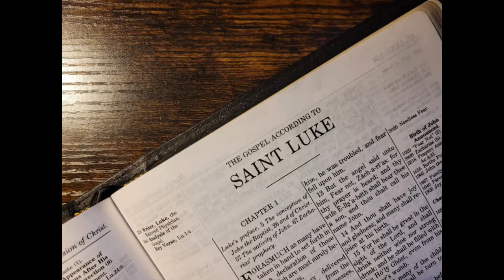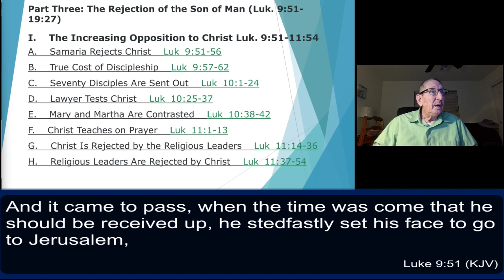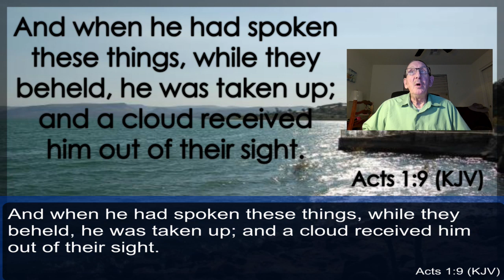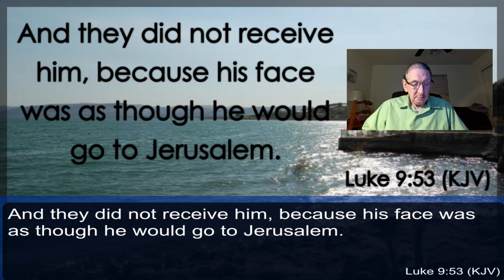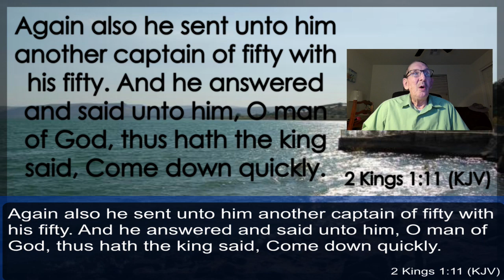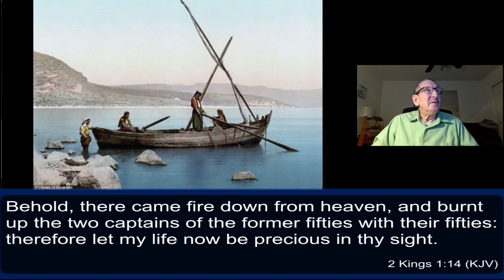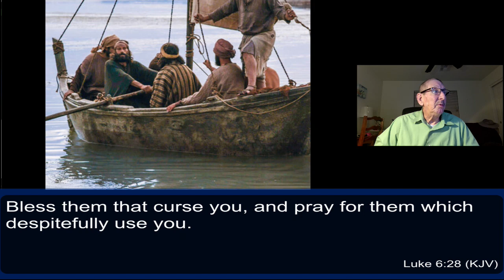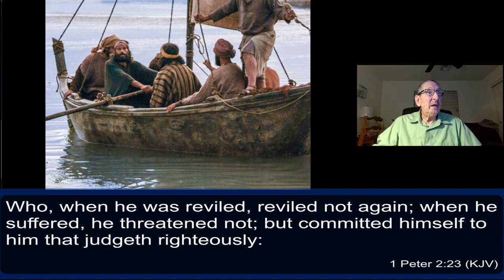Sons of Thunder, Rejection at Samara Luke 9:51-57 January 11, 2022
Luke Study Part 42 with Brother Dana